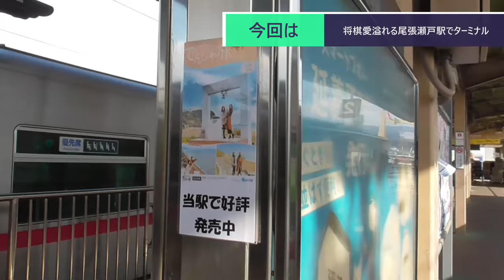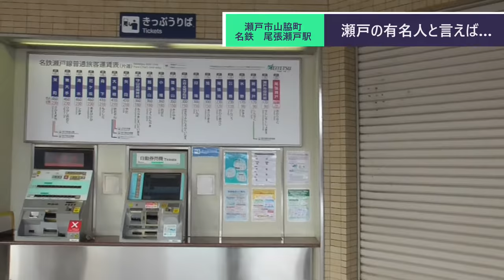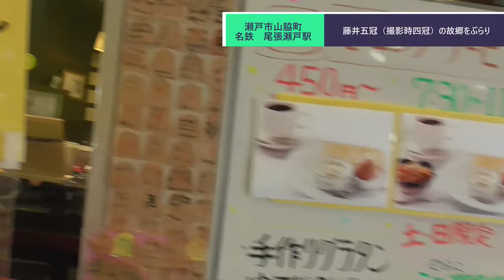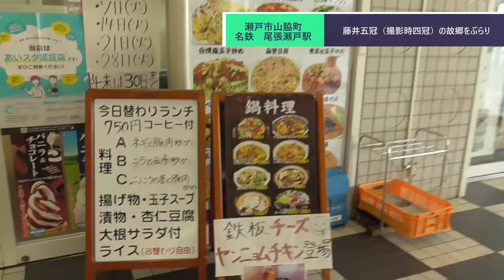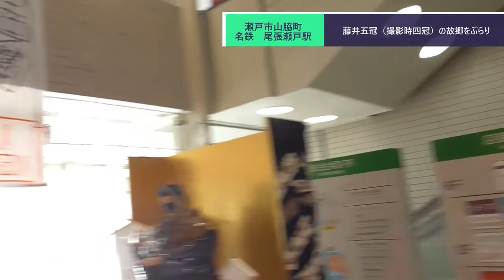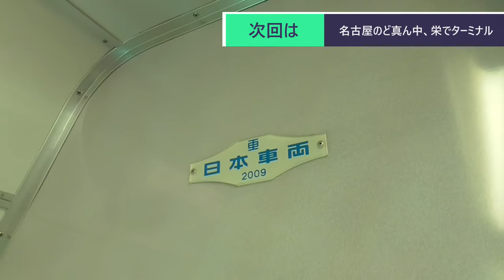ST090-23 末端駅制覇：尾張瀬戸駅で早めの昼飯を頂く【名鉄ターミナル完全制覇の旅】